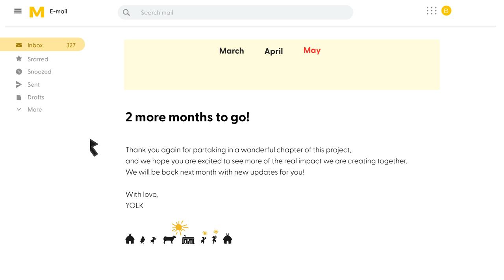See the real impact of Solar Cow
As a thank you for being an early subscriber, you will have PRIORITY ACCESS to our early bird pricing.

The power to send kids to school and see the impact through data.

Let’s launch SOLAR COW in Africa: Empower kids and see the impact
Kids in developing countries face many challenges to getting an education. Even where there are enough schools, textbooks and teachers, cultural beliefs and social traditions can prevent parents from sending their kids to class. Some children have to work or stay home to do chores rather than going to school.

But buying Solar Milk can help to send a kid to school and allow you to track their real attendance too. How does it work?

Solar Milk is a handy light and power bank that anyone can use. And when you buy one for yourself,  you can also buy the same device for a child in Tanzania. While you can charge Solar Milk using a USB charger at home, African kids can charge them at special solar charging systems installed in their schools and take them home to their families. What’s more, we have designed each battery with a unique ID code so that you get updates on attendance when kids charge Solar Milk at school.

YOLK is ready to launch this innovative new product in schools in Tanzania, and your support can help bring Solar Milk to light up the lives of kids.